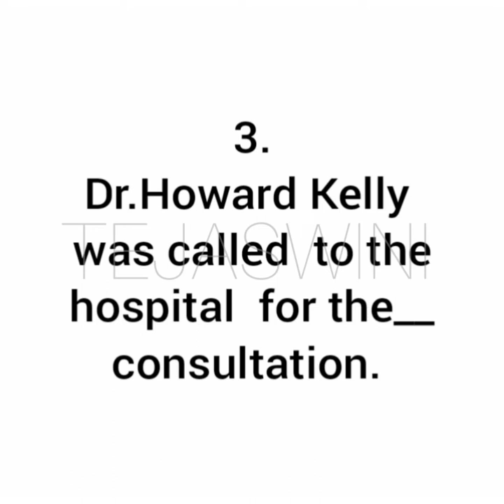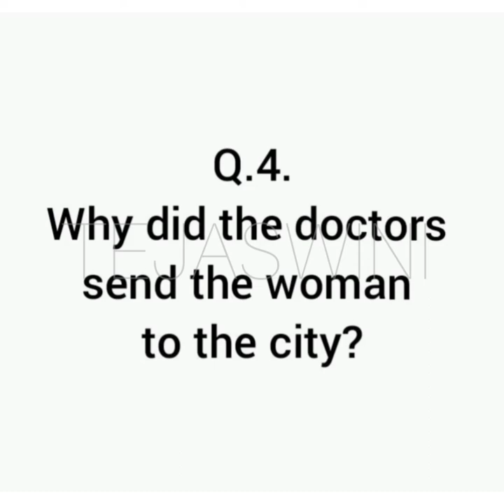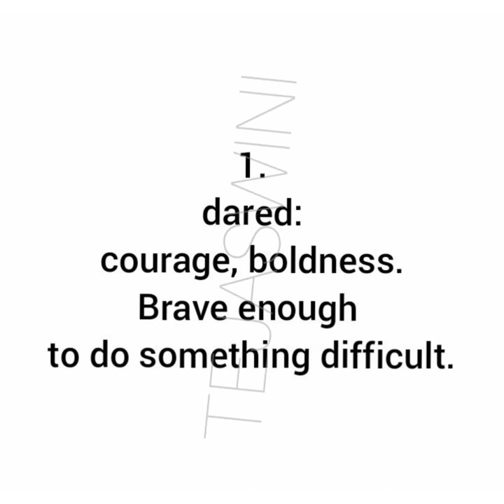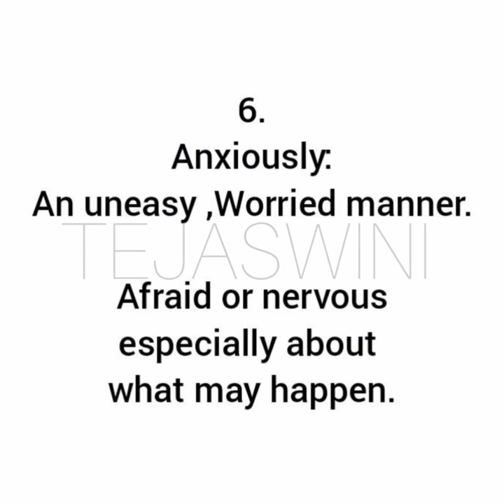A Glass Of Milk Value_Education Question &Answer